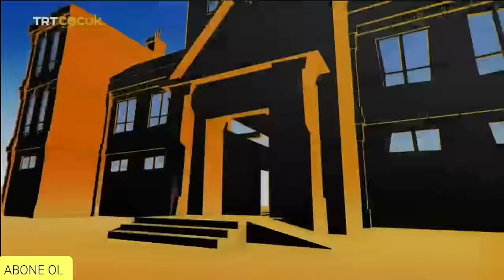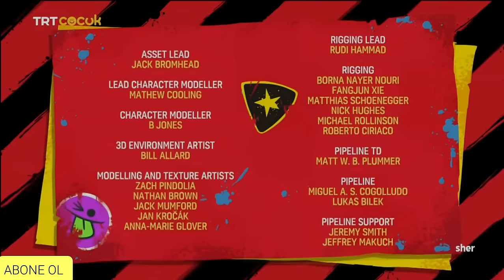DENNİS VE GNASHER 14.BÖLÜM BÜYÜK TURTA YARIŞMASI TRT ÇOCUK